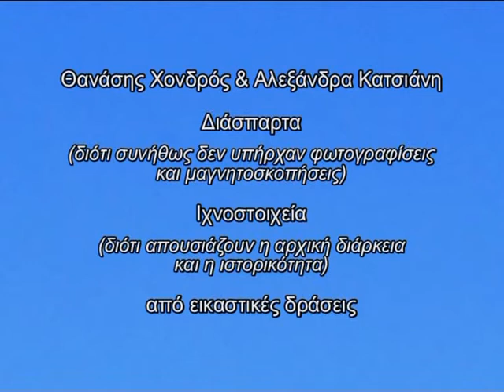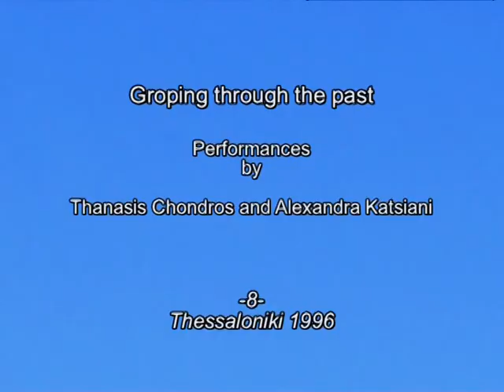Thanasis Chondros & Alexandra Katsiani 8